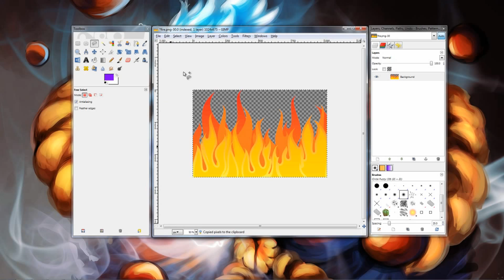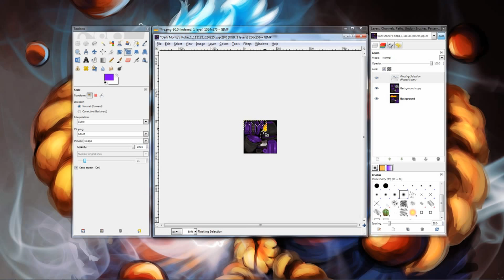How to copy and paste designs - Easy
Playing with layers; shouldn't be too hard. Don't limit yourself with flames, think outside the box.

Edited in Gimp.

Song: Bistro Fada - Stephane Wrembel